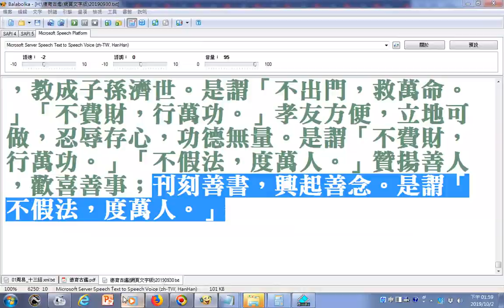德育古鑑摘錄 含性行格（以受虧辱變氣質為第一。當時時進步改過。）02、存心格（以忘善無我為第一。）、敬聖格（以常對越效法為第一。）02